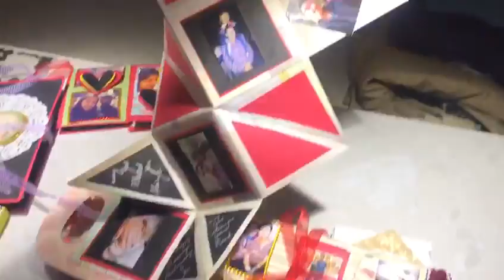Name album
Customized Wooden name album. Done with pics for any name
Size may vary according to name